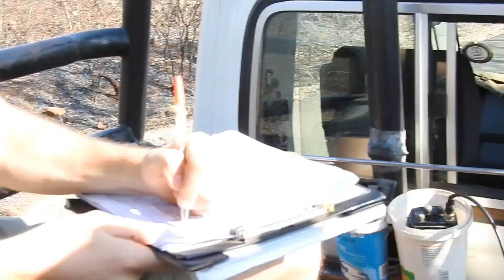uMkhuze Game Reserve Highlights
Some highlights of the year from the uMkhuze section of the iSimangaliso Wetland Park. Well done and thank you to the Wildlife ACT Monitors, Ezemvelo KZN Wildlife and all the volunteers who helped on this project for an amazing year of hard work!

SUPPORT REAL CONSERVATION

Wildlife ACT funds itself by offering a Fair Trade Tourism certified volunteering program supported by global conservation authorities such as the WWF, the Endangered Wildlife Trust, Panthera and Wildlands. Find out more about how you can get involved and make a difference

Wildlife ACT was awarded Second place in the whole of Africa for Best for Habitat & Species Conservation at the African Responsible Tourism Awards, and Second place at the World Responsible Tourism Awards.